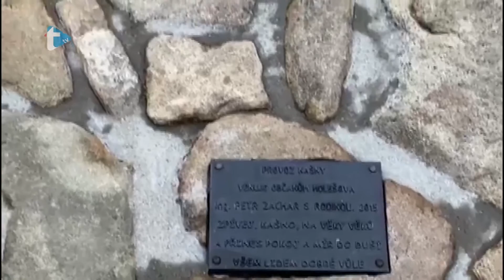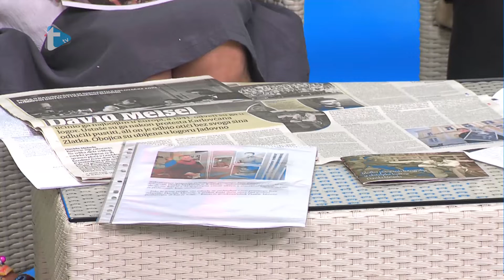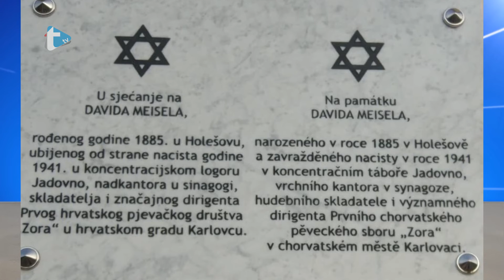Intervju tjedna - Mirna Korkut, Irena Božičević i Radmila Bocek - 2. 8. 2019.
Intervju tjedna
Mirna Korkut, Irena Božičević i Radmila Bocek
Trend tv